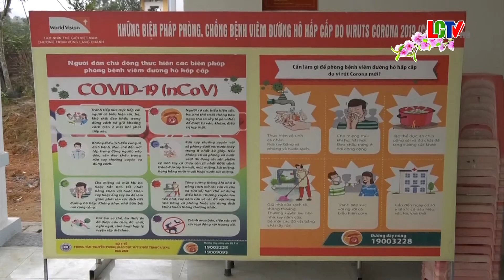Rà soát, yêu cầu khai báo y tế đối với gần 4 000 người dân địa phương trở về từ tỉnh ngoài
Tính đến sáng ngày 8/2, huyện Lang Chánh đã rà soát, yêu cầu khai báo y tế đối với gần 4.000 người dân địa phương trở về từ tỉnh ngoài. Trong đó, huyện đã tổ chức cách ly y tế gần 700 trường hợp trở về từ các vùng có dịch phải cách ly tại nhà và cách ly tập Trung 2 trường hợp